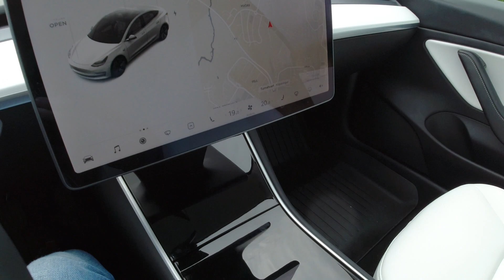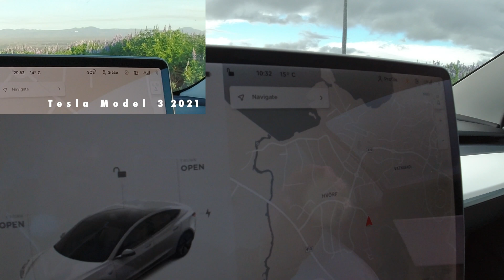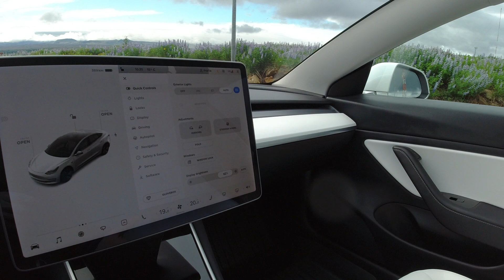Tesla Model 3 2020 made in China vs 2021 made in Fremont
Here I'll go through the external and internal differences between a Tesla Model 3 2020 made in China vs a Tesla Model 3 2021 made in Fremont.